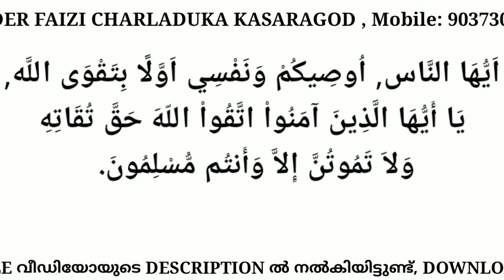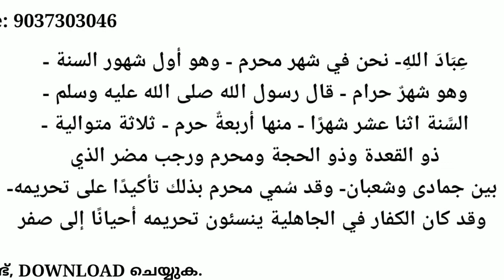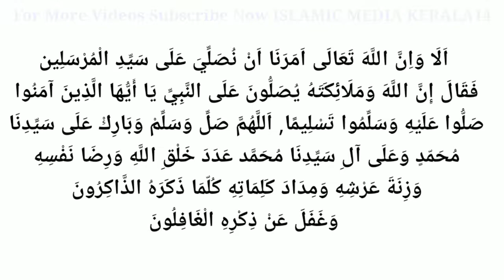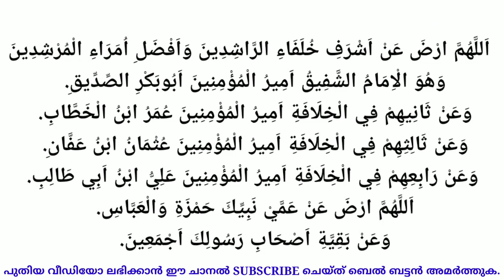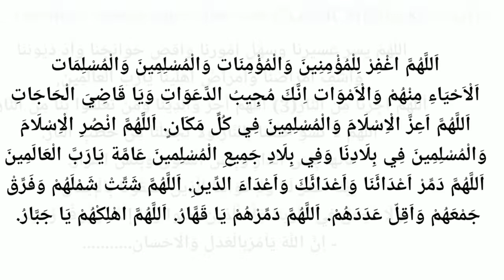ARABI KHUTHUBA MUHARRAM-1 خطبة يوم الجمعة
latest arabi jumua khuthuba . Kerala India
 Islamic malayalam latest talk online islamic media kerala kerala14  videos